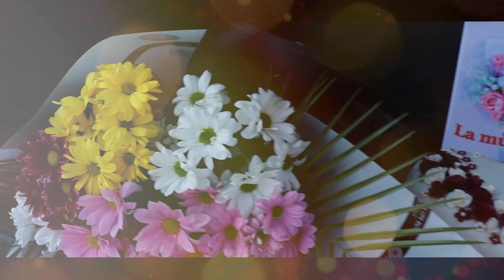Surprize pentru d-na Diana or.Donduseni